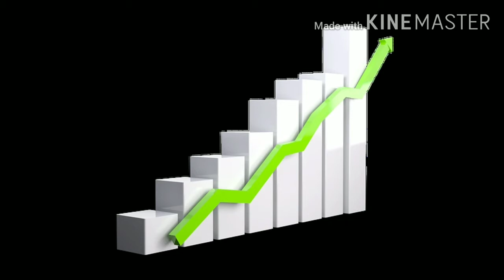Success का सूत्र कहानी से समझे l Success Method l Success Matra Motivational Story l Teaching Story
सफलता का सूत्र कहानी द्वारा समझे l Success Method l Success Matra Motivational Story

Link here others motivational Videos:-

motivational speech